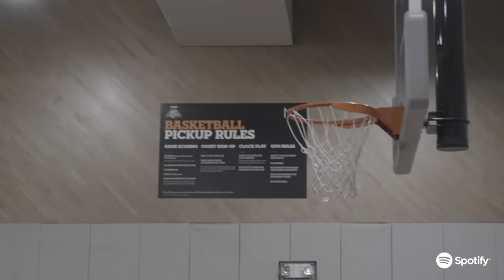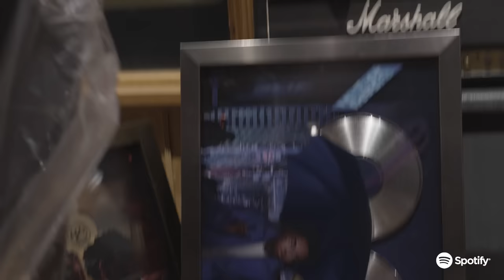A Day In the Life with Sleepy Hallow | RapCaviar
A Day In The Life of Sleepy Hallow starts with hoops and ends in the studio making another hit with his super-producer Great John.